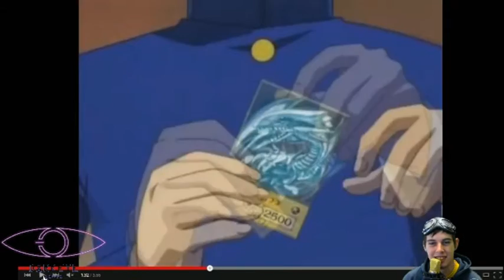Back + YGOTAS dub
Khangas is back from over a month off. plus a train wreck attempt at re-voicing yugioh abridged.